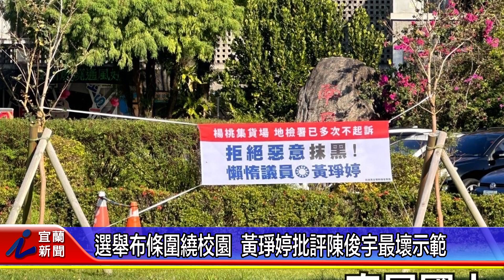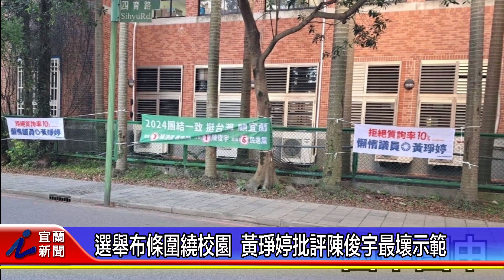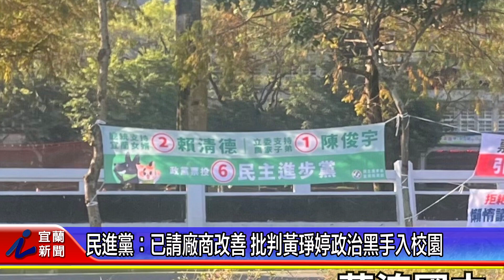選舉布條圍繞校園 黃琤婷批評陳俊宇最壞示範